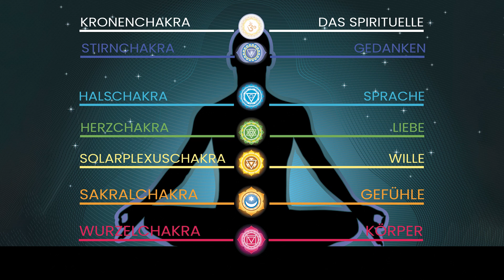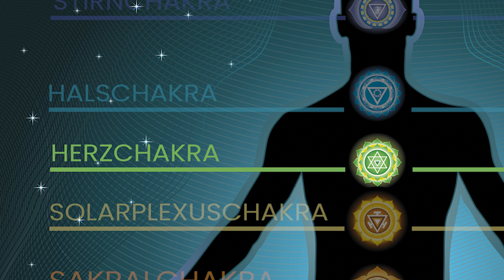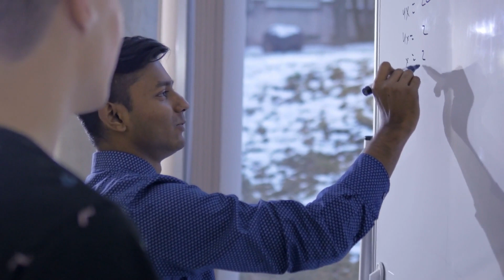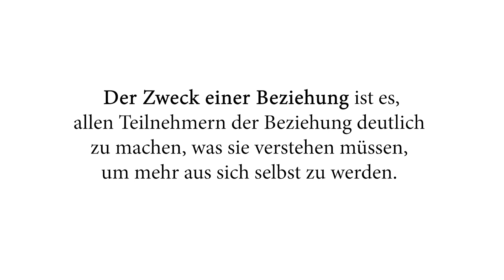Wie du unendliche Liebe freisetzt! (Herzchakra öffnen)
Das Herzchakra steht für die Liebe und verbindet uns mit unserem höheren Selbst.